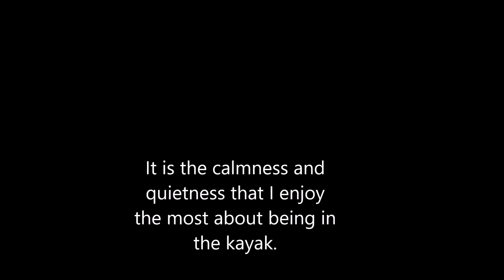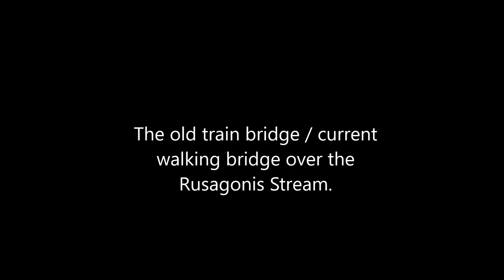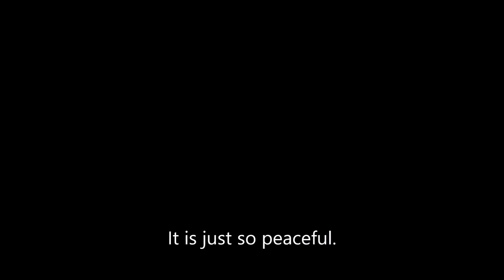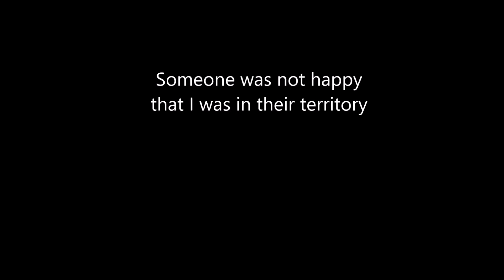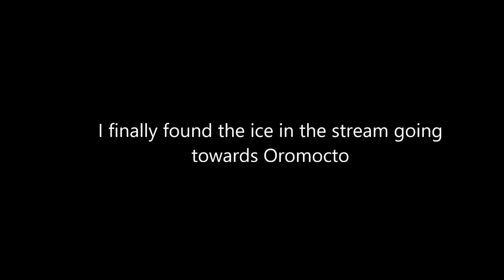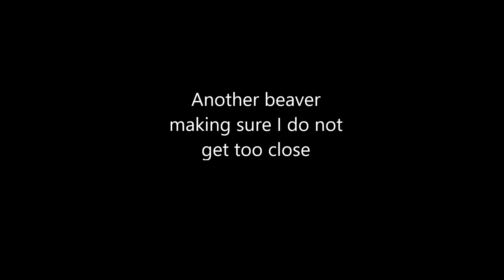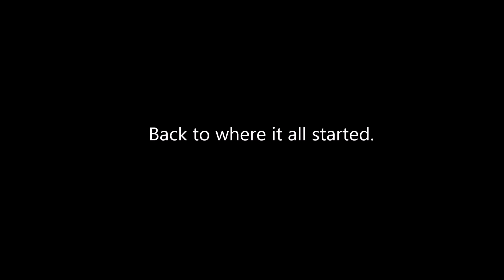Kayaking on Rusagonis Stream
Filmed Apr 18 2019. Paddling the Rusagonis Stream early in the season.